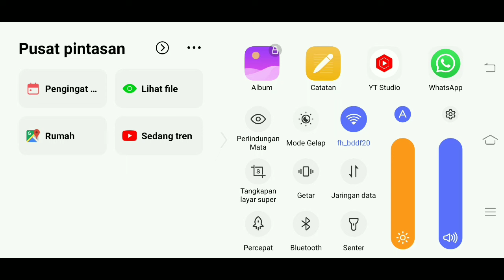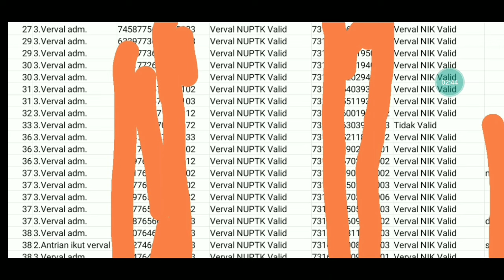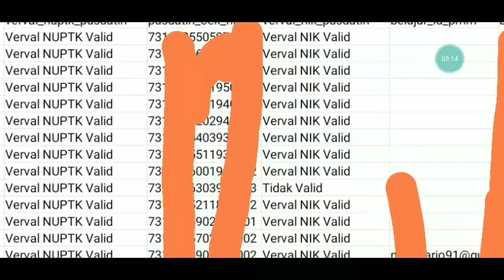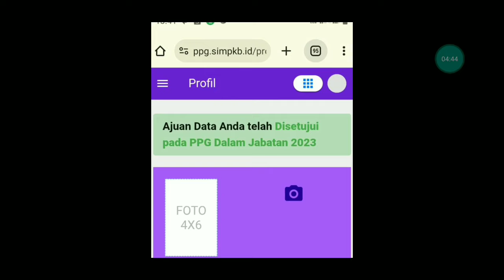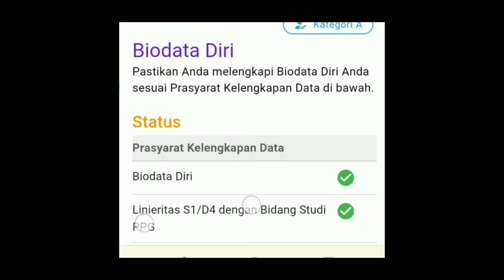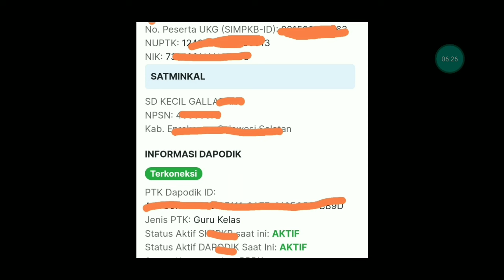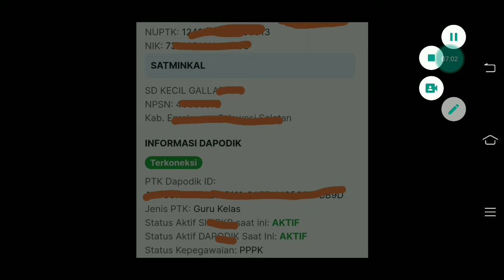VALID ! DATA DAPODIK YANG HARUS DI VERIFIKASI KEMBALI AGAR TERPANGGIL PPG DALJAB 2024